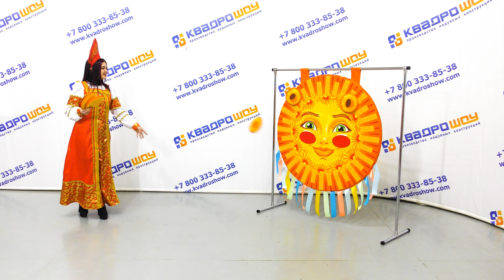Игра на масленицу в дартс Солнышко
Солнышко дартс - веселая игра и новый взгляд на уже привычное развлечение!

Весенне теплое солнышко, вместо острых дротиков мягкие аппетитные бублики, позволяющие принять участие даже малышам! Яркий и креативный дизайн соберет толпу взрослых и детей вокруг себя! Конкурс надолго запомниться зрителям и участникам

Наша компания "КвадроШоу" давно занимается изготовлением аттракционов для праздников и корпоративов и знает как удивить развлечь.
Доставка транспортными компаниями! Гарантия на продукцию 1 год!
ВАС ЗАИНТЕРЕСОВАЛ НАШ ТОВАР? Для заказа или подробной информации, свяжитесь с нами удобным для Вас способом: